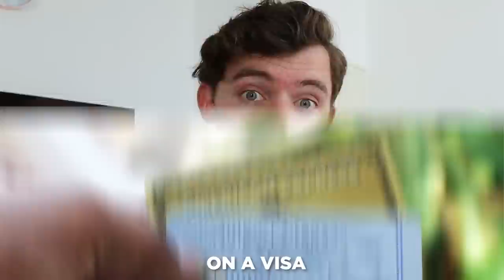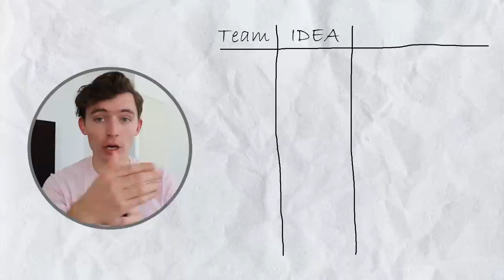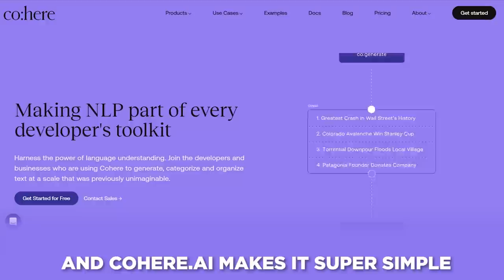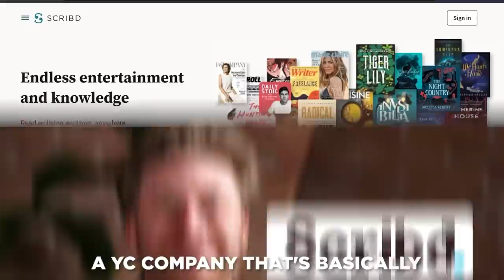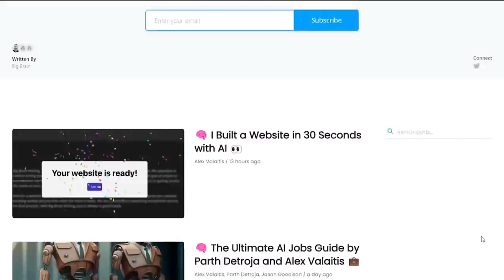What It Took To Get $1M in Funding For My Startup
I left Microsoft during a recession. Why? Well it starts with something called Y Combinator.

^ Check these guys out to build a cool app powered by ai. Seriously

📚Chapters📚
0:00 - Intro
0:59 - Giveaway
1:15 - What is YCombinator
2:00 - Why I left Microsoft
3:43 - Quitting my job on camera
4:58 - What I'm building
6:21 - YCombinator reaches out
7:57 - re-interview
8:53 - re-re-interview
9:54 - Mystery collab
10:05 - AI newsletter

This is the first time I dont have the put a disclaimer at the end of the video haha. Perks of quitting, I guess...